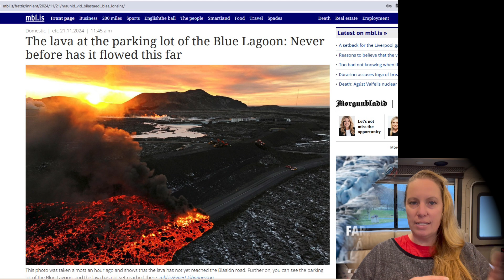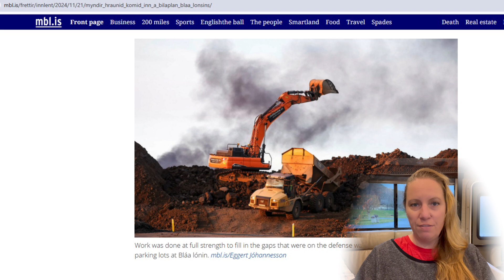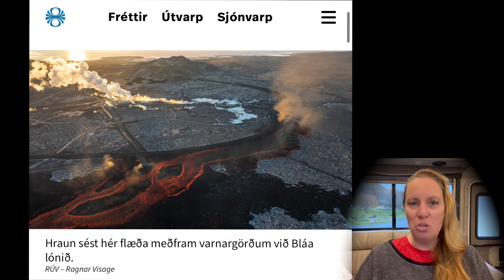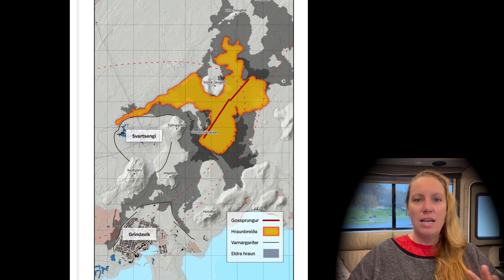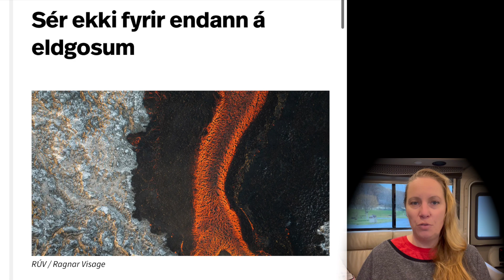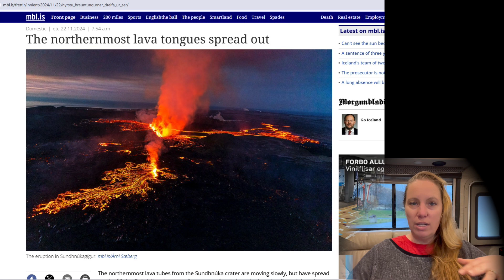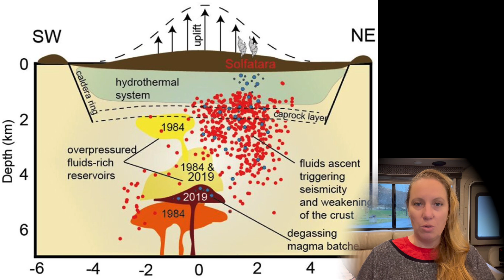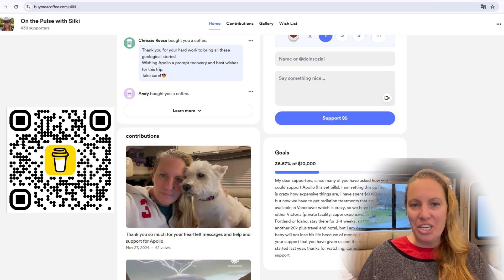Dangerous LOW SPOT for Svartsengi - Defense Walls will be raised to Height of 10 Story Building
Is this the end for Svartsengi eventually in the future ? This MASSIVE wall will enclose the Blue Lagoon and the Svartsengi Power Plant but the Lava carpets are increasing their height with every Eruption and they are already almost as high , there is only a 12 to 20 ft difference already with the new height. This creates a low spot and Svartsengi could go under in a future breach very fast.

If you would like to support Apollo's vet bills : 🍵 THANK YOU so much for your support it is much appreciated and helps a lot ! CHECK HERE PLEASE

Video and Pictures credit to RUV.is , articles from MBL.is, Icelandic Civil Defense